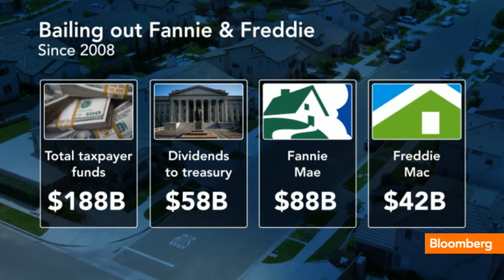Fannie and Freddie Face New Problem: Profitability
April 1 (Bloomberg) -- Fannie Mae executives are due this week to release the company's earnings report for the last quarter of 2012, a filing delayed by an unanticipated problem: The Washington-based mortgage financier is making money and expects to remain steadily profitable. Peter Cook reports on Bloomberg Television's "In The Loop." (Source: Bloomberg)